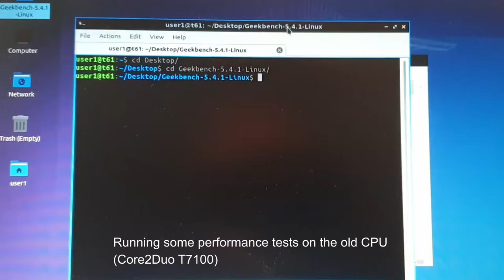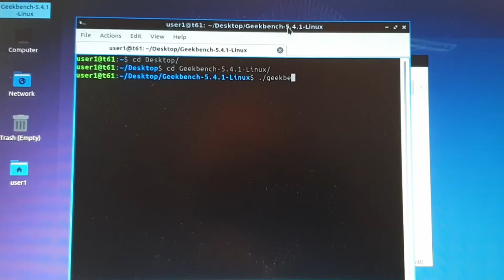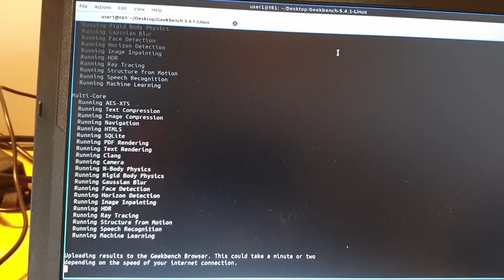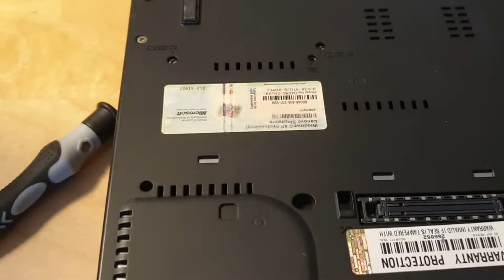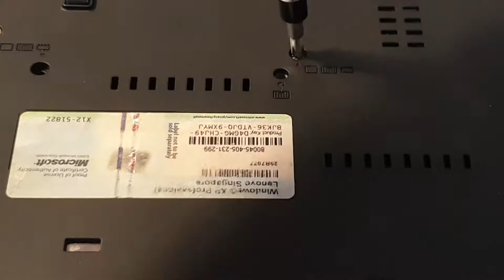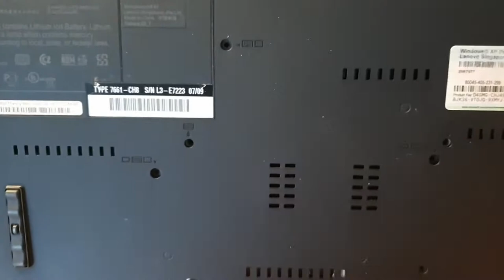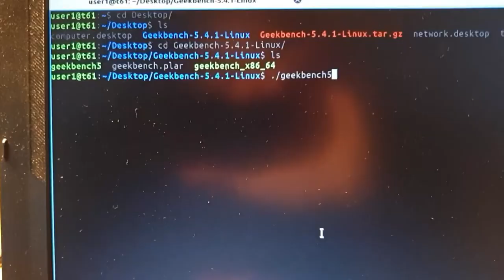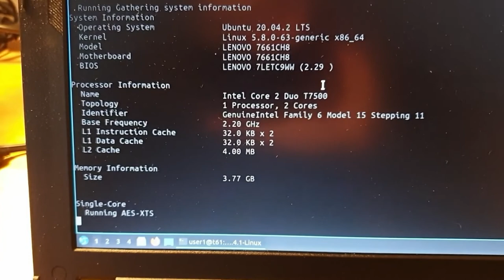Thinkpad T61 cpu upgrade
This video demonstrates how to upgrade the processor in a Thinkpad T61 notebook.